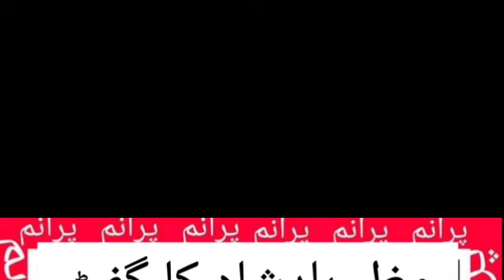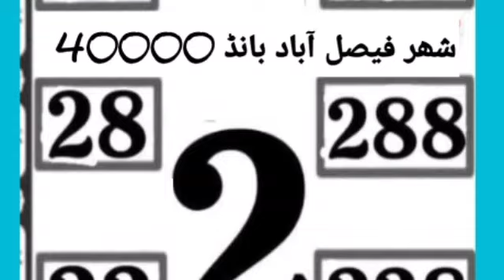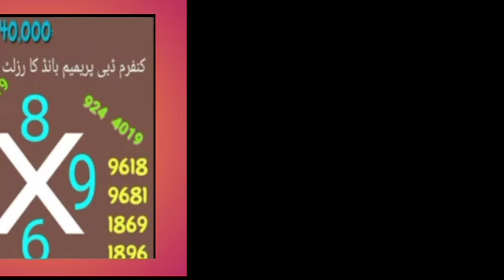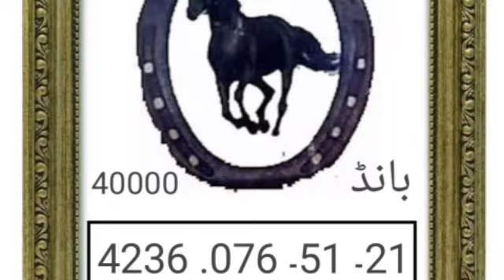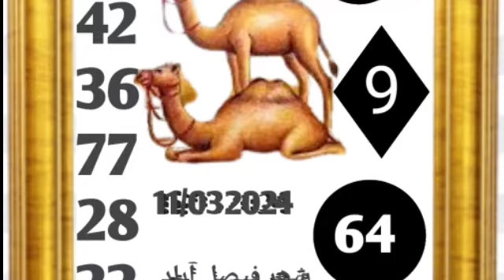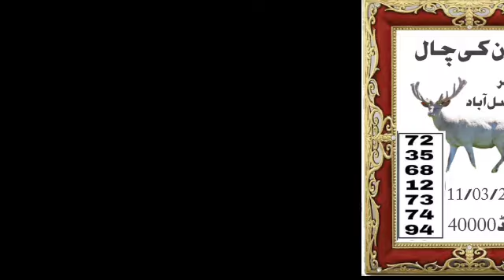Mugal badshah | Vip New guess paper | Bond 40000 city faisalabad | date 11/03/2024